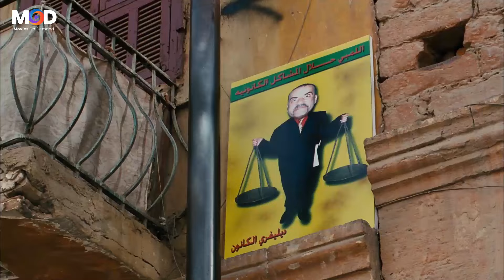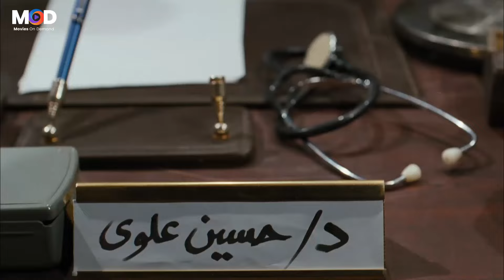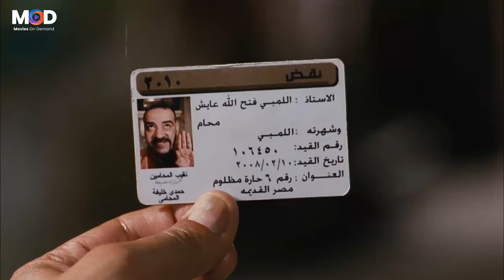فين الجنيه اللي انت خدته من مراتي ياض بتستهفأني! 🤣 اللمبي ثبت العيل الصغير علشان جنيه